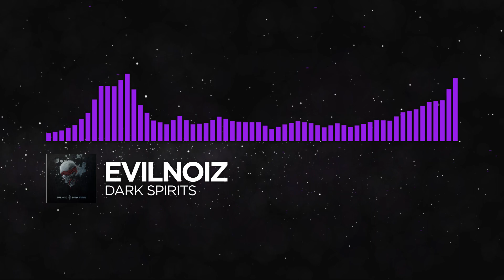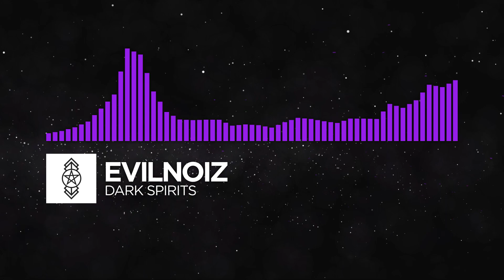[Dubstep] - Evilnoiz - Dark Spirits [Free Download]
If there are copyright issues with any of the videos from producer or label's side (including artists of the images used), please send us an email and we will respond as soon as possible!